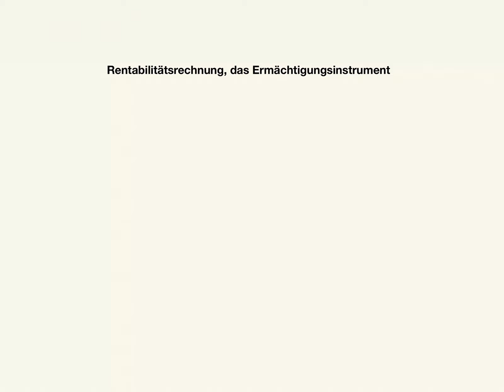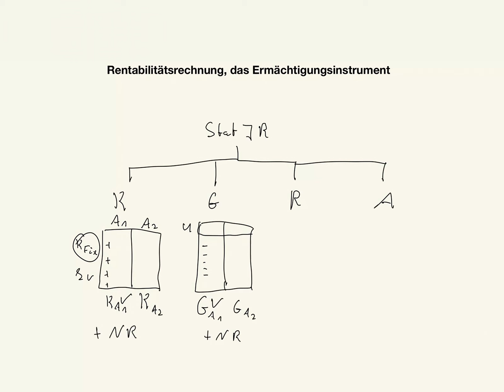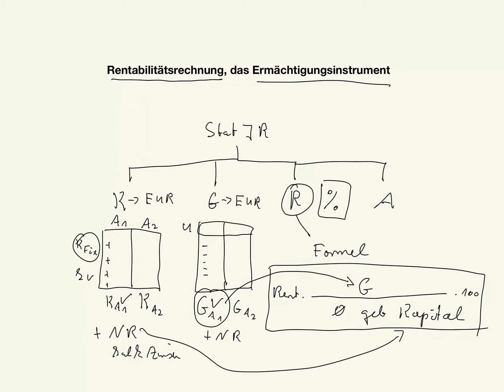Rentabilitätsrechnung, das Ermächtigungsinstrument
Beispiele:
• Betriebswirt
• Technischer Betriebswirt
• Technischer Fachwirt
• Industriefachwirt
• Wirtschaftsfachwirt
• Handelsfachwirt
• Personalfachkaufmann
• Industriemeister
• Küchenmeister
• Restaurantmeister
• Hotelmeister
• Abwassermeister
• Wassermeister